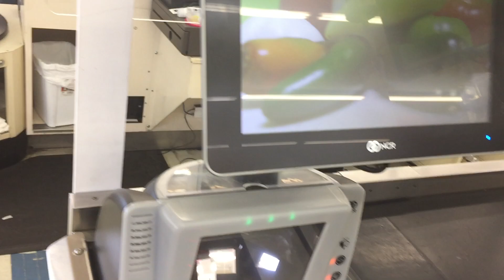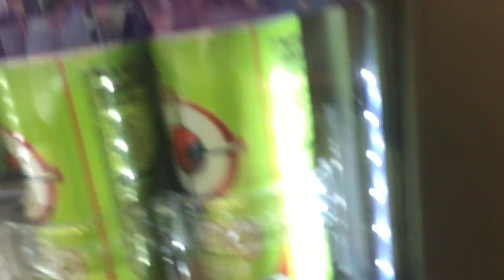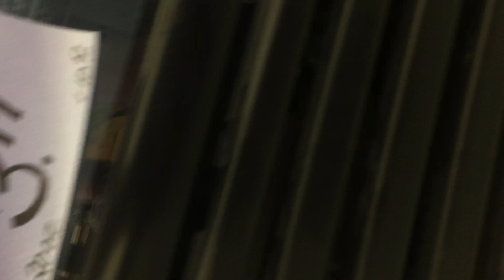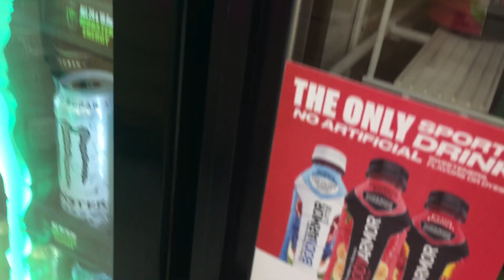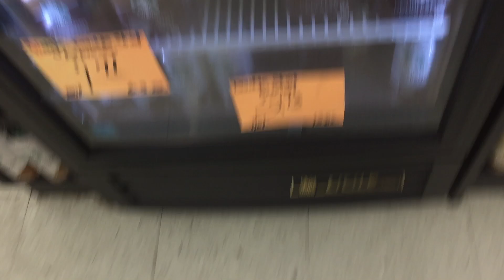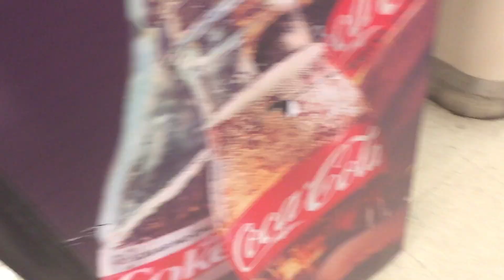Ncr scanner and idea true imbera compressor review